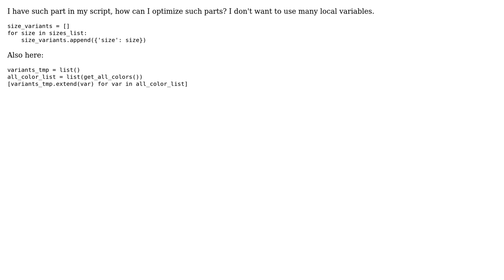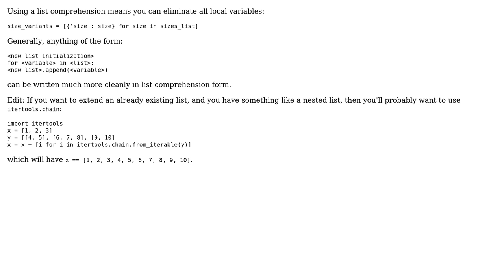Code Review: Optimizing and clarifying nested list appending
With thanks & praise to God, and with thanks to the many people who have made this project possible! | Content (except music & images) licensed under CC BY-SA | Music | Images & others | With thanks to user Yuushi user user2734570 user Jamal and the Stack Exchange Network Trademarks are property of their respective owners. You are responsible for your own actions.